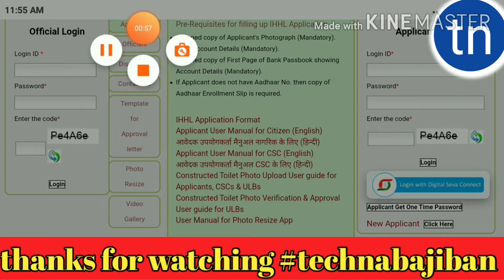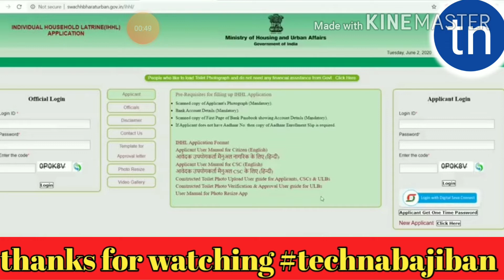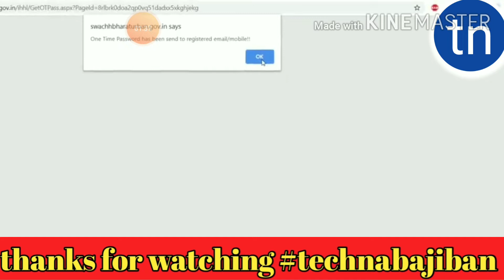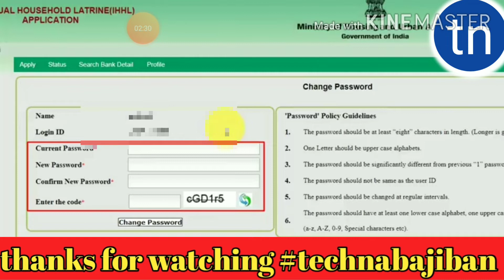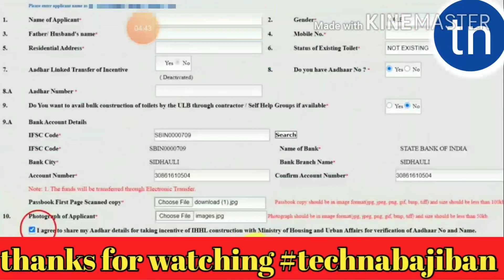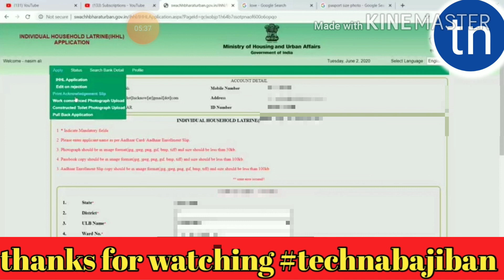How to apply free toilet online 2020 in west bengal | sauchalay online registration 2020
how to apply free toilet online 2020 in west bengal | sauchalay online registration 2020  | shauchalay online apply bangla | free latrine online apply bengali | free toilet online apply |govt latrine online form | government toilet scheme

about this video:- in this video i am going to tell about how to apply sauchalay free in india, means free toilet and free latrine.

Video cover:-
1.how to apply free sauchalay 2020
2.how to apply free toilet 2020
3.how to apply free latrine 2020
4.free toilet west bengal
5.free latrine west bengal
6.free sauchalay west bengal
7.wb free toilet
8.wb free latrine